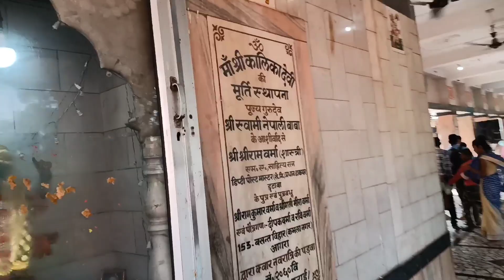Neelkanth mandir ka najara#नीलकंठ मंदिर का नजाराLalunew Vlog channal लालू न्यू ब्लॉग चैनल